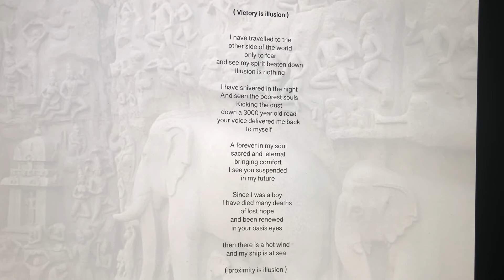Victory is illusion